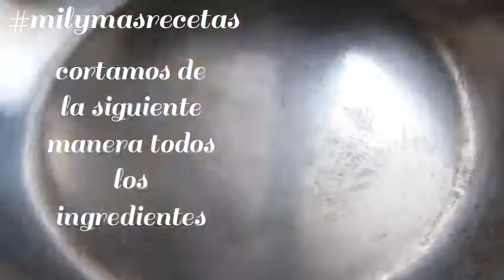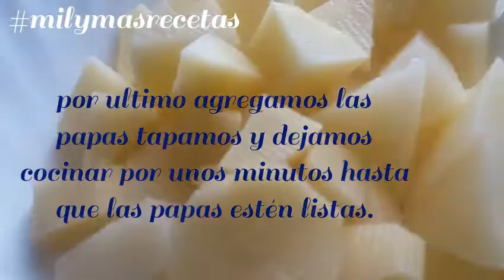Carne guisada con papas super rapido // Tiempo de coronavirus a cocinar , quedate en casa.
Hoy te enseñare a preparar este delicioso plato que   enloqueceras a todos, además  de tener un buen sabor también tiene un buen olor  .

Ingredientes :

1 pimenton rojo
1 cebolla grande
2 dientes de ajo
5 papas pequeñas
300 gr de carne para guisar
Salsa de tomate concentrado
Sal y pimienta a gusto .
Aceite de oliva para sofreir

.cortamos todos los ingredientes  a cuadritos  y agregamos como les muestro en el video
 Este plato también lo puedes acompañar  de un rico arroz  o comertelo con un pansito
O con lo que mas te guste .

Te invito a SUSCRIRTE A MI CANAL  Y DARLE LIKE AL VIDEO .

SI TIENES MÁS CURIOSIDADES O TE GUSTARÍA PREPARAR ALGÚN OTRO PLATO BASTA QUÉ DEJES TÚ COMENTARIO AQUÍ  ABAJO 👇
GRACIAS POR TÚ PRESENCIA BESOS .